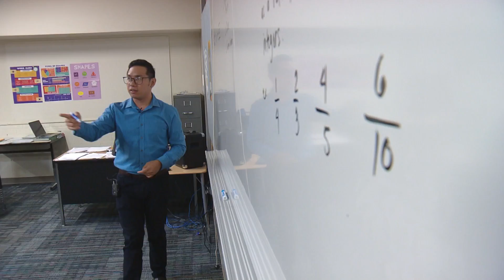Brighton 27J students & alums mobilize for school funding measure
Rocky Mountain Partnership is engaging students and alums of school district 27J to educate the community about the impact of school funding, to mobilize them to take action this November.